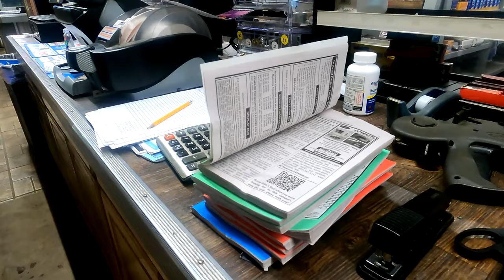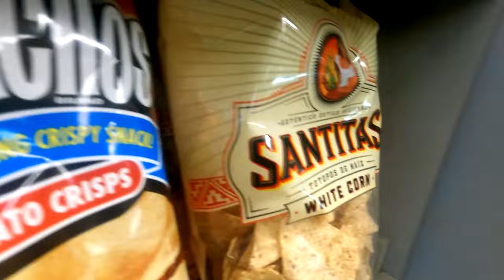Clerkin' with Corn Man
I work alone at a very slow store in rural Maine. I brought my camera to shoot B-Roll and help pass the time - ended up  recording audio with an eccentric/entertaining customer and put it over the footage. The audio is edited - the entire conversation was nearly 20 minutes.

This is for my fellow store clerks everywhere! Customers are always entertaining.

If you have a few pennies, please consider donating to RCTV so we can make another movie :)